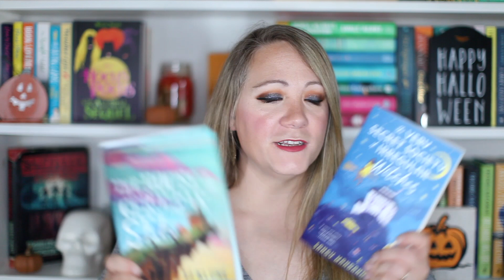HALLOWEEN MOVIE BOOK TAG!!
It's the perfect time of year to do a spooky book tag!
This tag was created by @paperbacksandplanners

--The Questions--
🎃 Halloweentown: A book with a magical setting
🎃 The Sanderson Sisters: A book with a revenge plot
🎃 The Haunted Mansion: If you like this, try this.
🎃 The Addams Family: A book with loads of family drama
🎃 Twitches: Book featuring sisters
🎃 Practical Magic: Book featuring a curse
🎃 Casper: A TBR book that is haunting you
🎃 Clue: A twist you didn't see coming
🎃 Beetlejuice: Book featuring the undead
🎃 Tim Burton: A book, series, or author you a associate with Halloween
🎃 Coraline: Recommend a middle grade story
🎃 The Nightmare Before Christmas: A book that blends genres